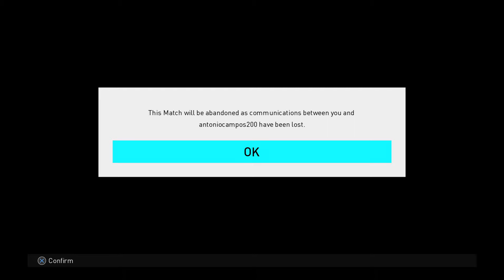PRO EVOLUTION SOCCER 2018 Online Beta_20170729115938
This is what happened when u equalized and do a celebration